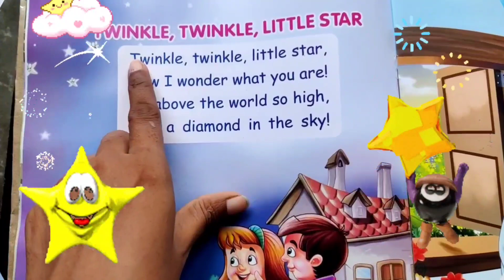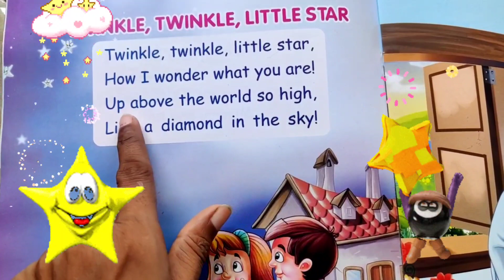machli jal ki rani hai, मछली जल की रानी है।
baccho ki poem machli jal ki rani hai jeevan uska pani hai